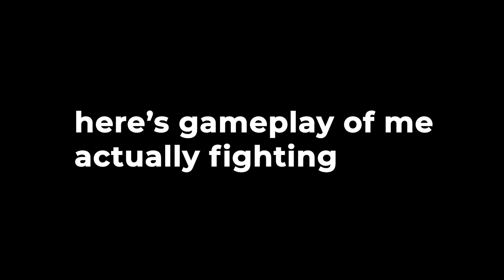I don't know how I feel about My Hero Ultra Rumble | Anime Monday